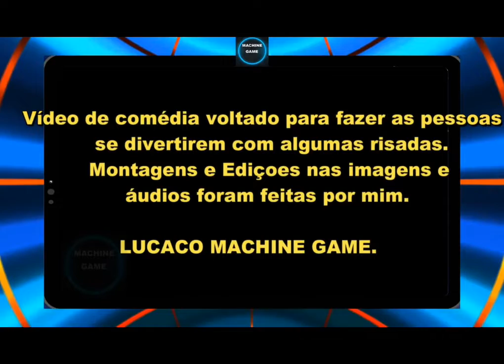Reporte pagando mico. Veja as perguntas e repostas. de ambas partes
reporte também em sua entrevista eles. pagam mico e da cada furo.
Também entrevista cada pessoa.
com da pergunta e resposta.